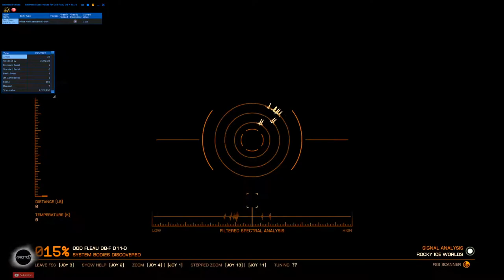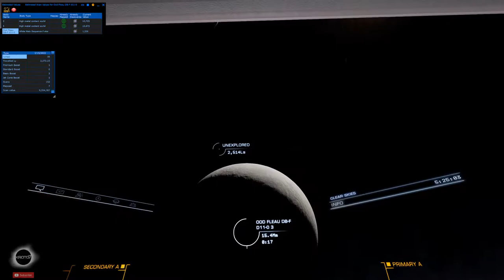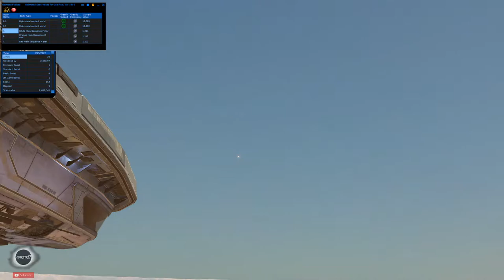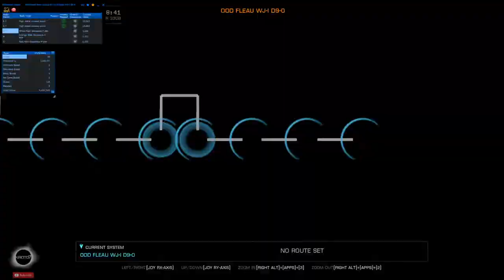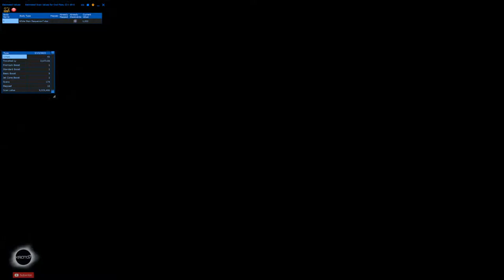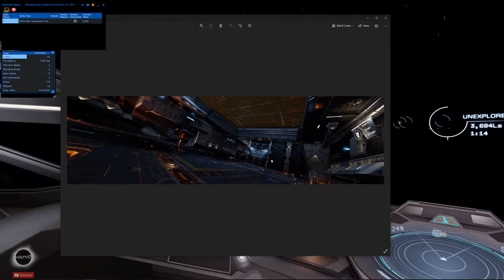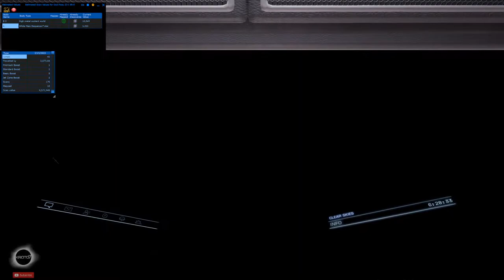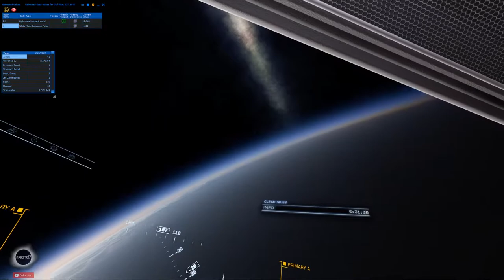Making it to Magellan's Star Tonight | Chill Exploration | 360000/1000000LY Complete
Join me in Elite Dangerous: Odyssey as I voyage through the Milky Way Galaxy. What wonders will I stumble upon today?

Starting Stream Music:
Music from Uppbeat (free for Creators!):